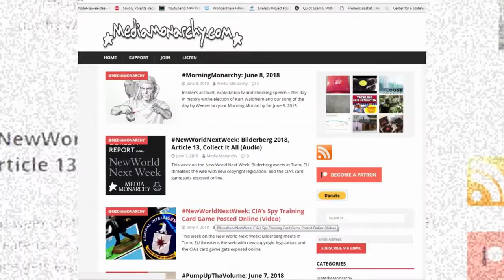Birthdays On June8th From Media Monarchy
I have the best internet friends on earth. 🤗💖🌷